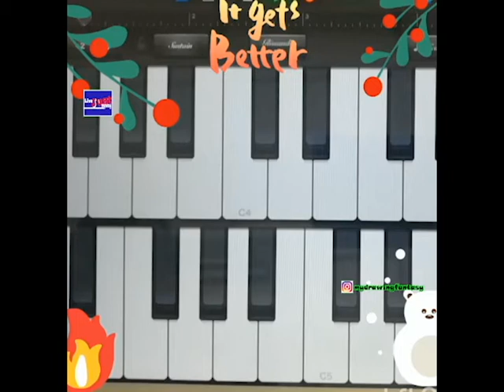Indian version of havana in garageband.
Havana is a famous hit by Camila cabello, All time favorite single.